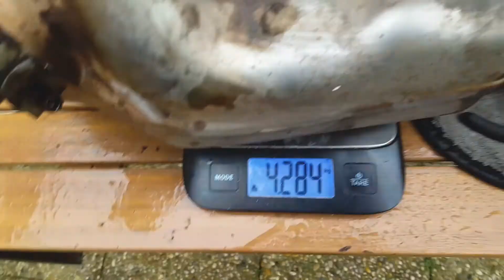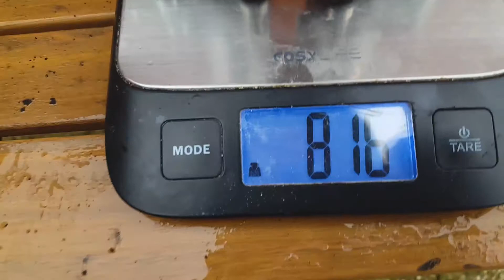ON LIBÈRE LA LIGNE DU CB 1000 R ! | EP.4 DÉCATA !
Yop les potes ! aujourd'hui c'est opération décibels, on s'attaque a la grosse gamelle qui sert de catalyseur au cb1000r ! remplacement par un décata chinois afin d'être straight pipe comme il faut, et comparatif avant après !

Lien du décata monté dans la vidéo :